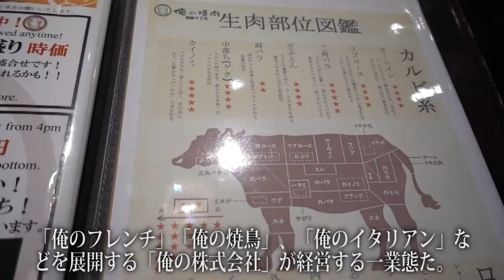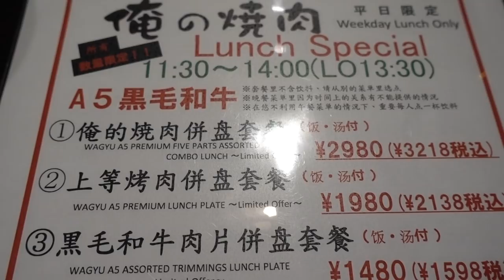【俺の焼肉】銀座9丁目店の「俺の焼肉御膳300ｇ」ORENO YAKINIKU in Ginza.【飯動画】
コスパのいい焼肉店として評判の「俺の焼肉」銀座9丁目店でランチのＡ５ランク黒毛和牛「俺の焼肉御膳300ｇ」をいただきました。